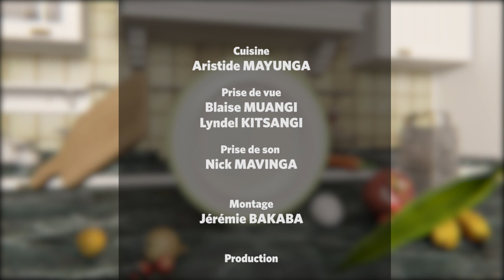Cuisine-One, Débhorah Ngwala avec le Chef Aristide Mayunga. Le Bitoto